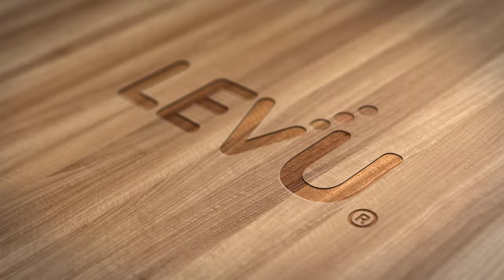Bảng gỗ pull push, bảng gỗ kéo đẩy dán treo cửa ra vào LEVU Việt Nam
Video review các mẫu bảng gỗ pull push, bảng gỗ kéo đẩy dán treo cửa ra vào LEVU Việt Nam dùng để dán hoặc treo trước cửa ra vào giúp mọi người nhận biết được đây là cánh cửa đầy vào hay kéo ra.

Bạn có thể xem thông tin và giá bán chi tiết các mẫu bảng gỗ pull push, bảng gỗ kéo đẩy dán treo cửa ra vào LEVU tại đây

Bảng gỗ pull push, bảng gỗ kéo đẩy dán treo cửa ra vào trang trí thường dùng cho quán cà phê, nhà hàng, homestay, văn phòng công ty, phòng khách, khách sạn và nhất là các khu vực có các căn phòng sử dụng cửa kinh trong suốt.